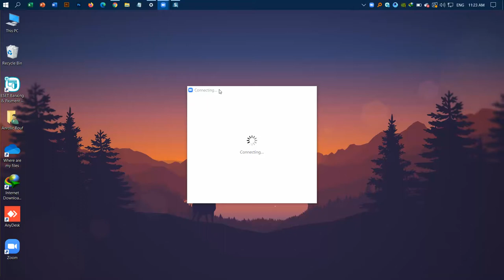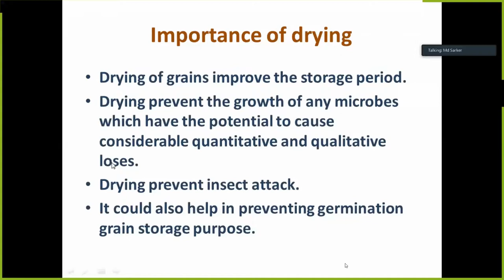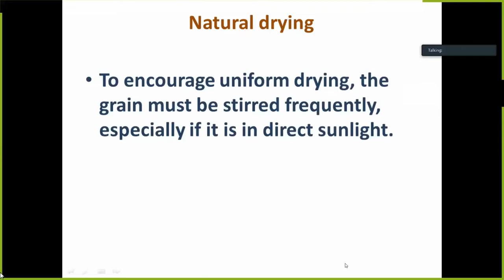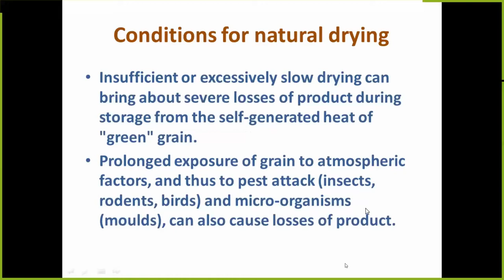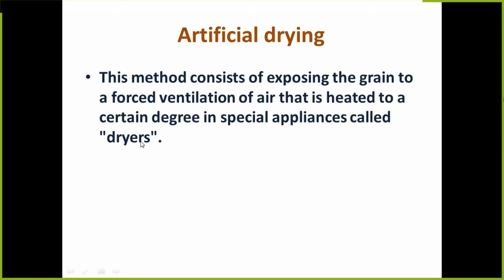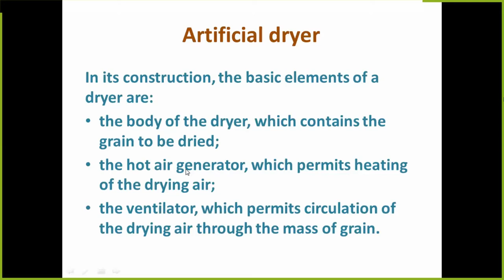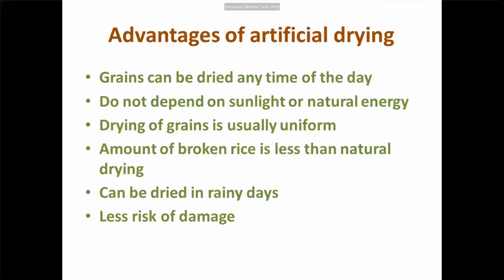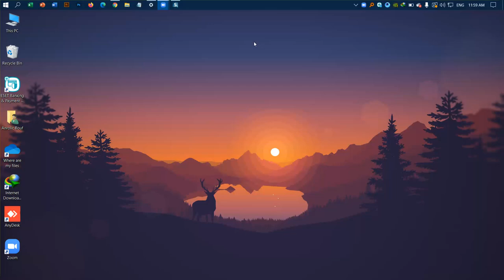AIE101, Drying 1st Lecture, 02-07-2021 Prof. Dr. Md. Kamal Uddin Sarker Sir, Online Class HSTU.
Agricultural & Industrial Engineering online class.
Topic- Drying.
Lecture - 1.